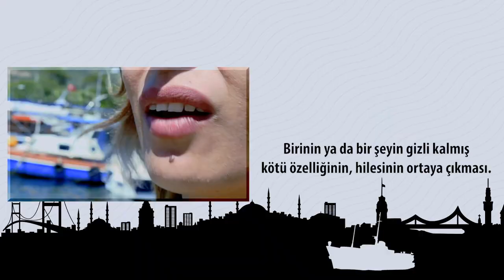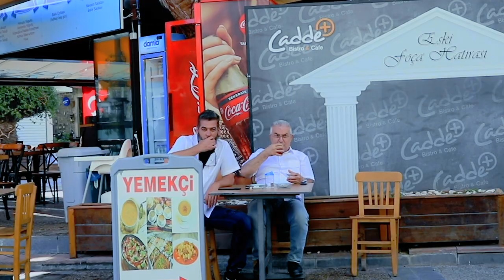Türkçede "F" Sesi Nasıl Doğru Telaffuz Edilir?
Harf Harf Türkçe serimizin bu bölümünde, İzmir'in muhteşem güzellikteki tarihi ve turistik beldesi Foça'yı keşfederken, aynı zamanda Türkçede "F" sesinin doğru telaffuzunu öğreneceğiz.

"F" harfiyle başlayan yepyeni kelimeler ve deyimler de bu videoda seni bekliyor olacak.
Fink atmak, foyası ortaya çıkmak, fiskos etmek ve fikir yürütmek deyimlerinin anlamlarını öğrenmek istiyorsan hadi derse başlayalım!

Türkçe öğrenmek veya dilinizi geliştirmek istiyorsanız şu an doğru yerdesiniz.
Yabancılar için Türkçe öğretimi konusunda deneyimli eğitimciler tarafından hazırlanan ve tamamen bedava olan içeriklerle en güzel ve en güncel Türkçe'yi öğrenin.